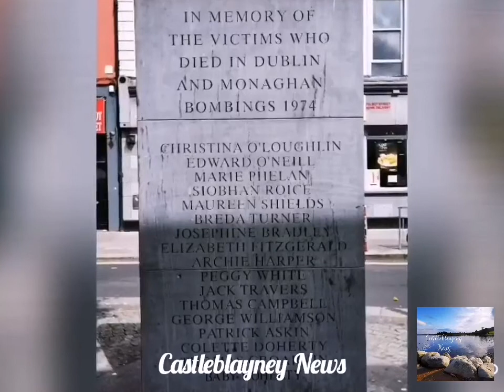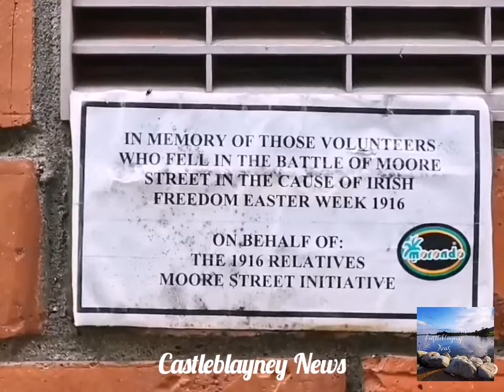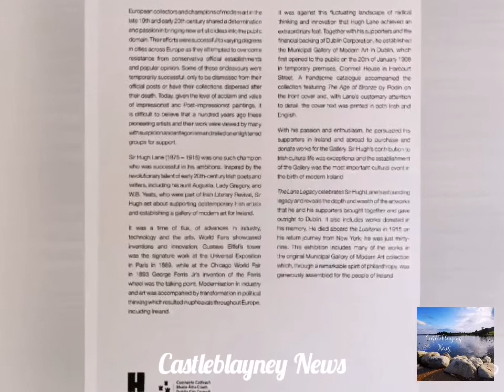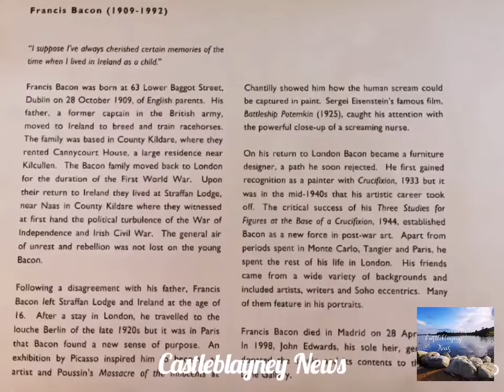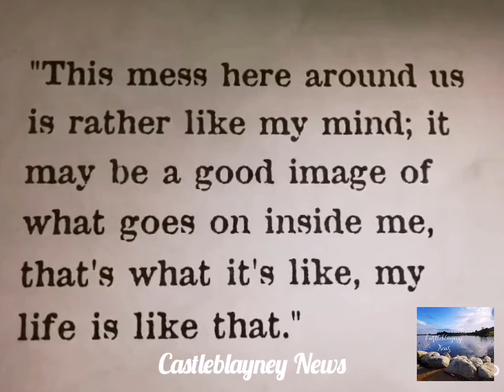Dedicated to the late Liam Reilly lead singer of Bagatelle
Video Castleblayney News on Facebook.
Great day in Dublin in July 2020
Covid-19